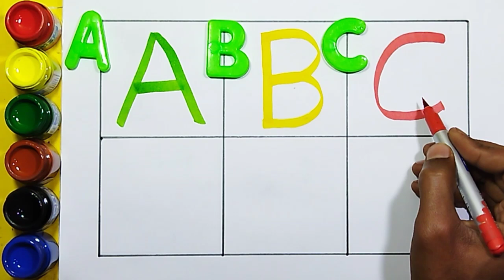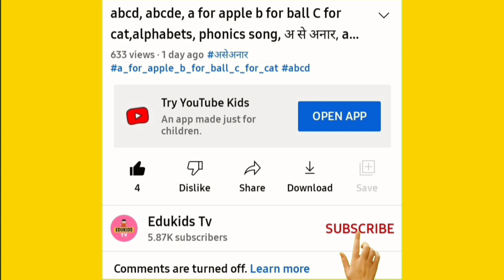A for apple | अ से अनार | abcd | phonics song | a for apple b for ball c for cat | abcde